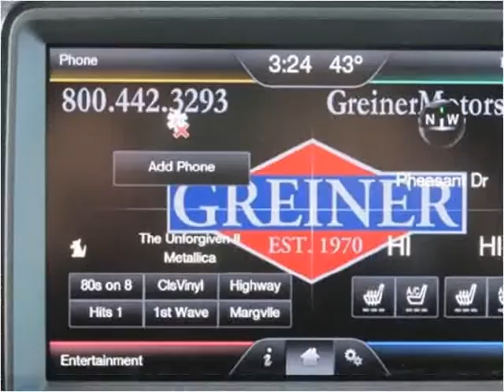2014 Ford F-150 New Cars Casper WY